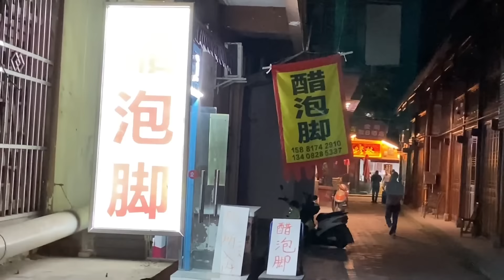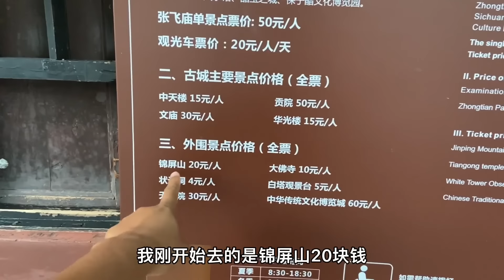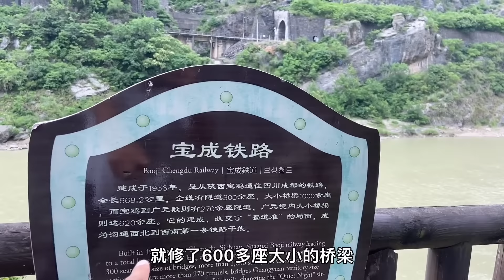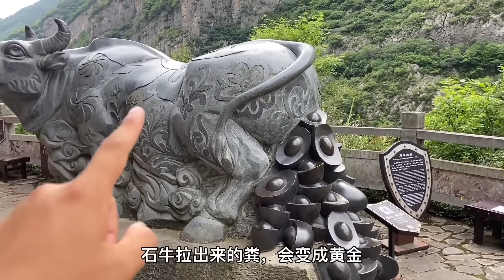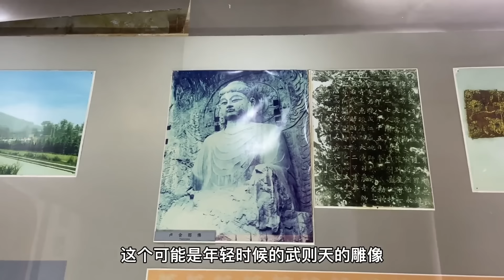嘉陵江中現奇景，百牛浩盪過大江，百牛渡江啃食青草場麵太壯觀了！【大海去旅行】